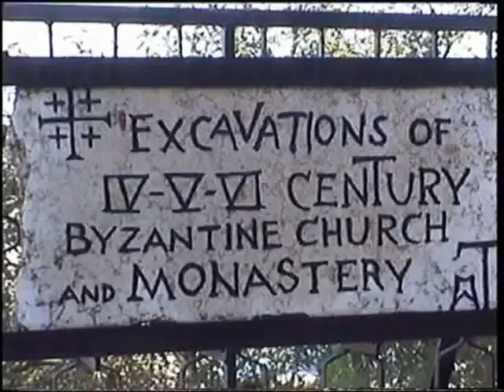Śladami Jezusa Chrystusa 4/23 - Betlejem (Footsteps of Jesus Christ - Bethlehem)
Betlejem